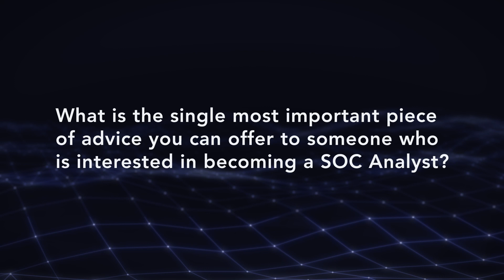A Day in the Life: Leo Pryor, SOC Analyst - Part Three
Security Operations Center (SOC) analysts are on the front lines in an organization’s battle against cyber threats, doing critical work to maintain and strengthen information and network security.

We sat down with Leo Pryor, ECS SOC analyst, to discuss the day-to-day challenges that SOC analysts face, the importance and rewarding nature of the work they do, and why this is a critical field for skilled professionals interested in meeting the moment and making a difference.